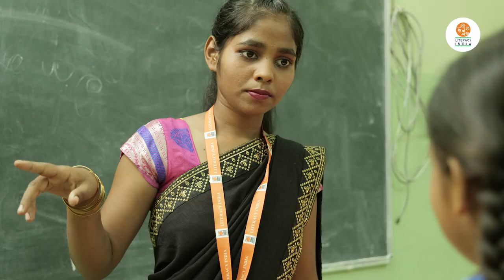अनुशासन| Power of Discipline|Literacy India|Value Education Stories|Children|Theatre in Education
Once upon a time, in a lively village, there was a school where children were full of energy and excitement. Among them was a group of girls who loved laughing, playing, and chatting. They were bright and full of potential, but there was one problem—they often got distracted when the teacher left the classroom. No matter how frequently the class monitor tried to maintain order, the girls would ignore her and continue their playful antics.

One day, their teacher announced they would perform a particular play for the village. The play would tell the story of the values they needed as they grew up, and the most important lesson was discipline. The girls were excited about the play but didn’t realize they would soon be learning a valuable lesson.

As the girls practised for the play, they became playful and distracted. They didn’t pay attention to their lines, ignored the director’s instructions, and joked around instead of focusing on their roles. The director, who was also their teacher, watched them closely but didn’t scold them. She knew that the best way for them to learn was to experience the consequences of their actions.

The day of the performance arrived. The whole village gathered to watch the children perform. The girls were excited but also nervous. As the play began, they realized they couldn’t remember their lines, missed their cues, and stumbled through their parts. The audience noticed, and some even started to whisper and laugh.

After the play ended, the girls felt embarrassed and disappointed. They knew they could have done much better if they had been more disciplined during rehearsals. The teacher gathered them and gently explained, "Girls, discipline is like a key that opens the door to success. When you ignore it, you find yourself lost, just like today. But when you embrace it, you can achieve anything you want."

The girls understood the lesson. They realized that their playful behaviour had cost them the opportunity to shine on stage. They promised themselves that from now on, they would focus, listen to the teacher, and respect the class monitor’s instructions. They knew that by practising discipline, they could improve their studies and everything they did.

From that day on, the girls worked hard in class and on stage. They paid attention, helped each other, and practised with dedication. Soon, they saw their grades improve and became the stars of the next school play. The village cheered for them and felt proud, knowing they had unlocked the power of discipline.

Narrator: Children, remember that discipline is the path to success. It helps you stay focused, work hard, and achieve your dreams. So, always listen to your teachers, respect your classmates, and give your best in everything you do.